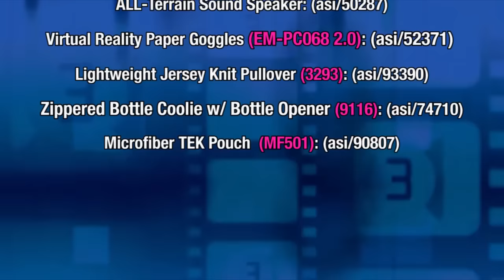New Products Worth Viewing - The Joe Show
In this episode of The Joe Show, Product Editor Joe Haley ventures into the brave new world of virtual reality with a pair of affordable goggles. In addition, he shows off a swanky zippered coolie with bottle opener and a rugged sound speaker for tech and music lovers.